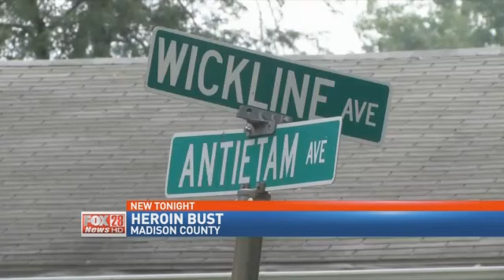Dozens Arrested in Madison County, Charged with Drug Trafficking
LONDON (Tom Bosco) - Madison County Sheriff's deputies rounded up 26 of 31 people indicted on drug trafficking charges Wednesday, accusing them of dealing drugs in neighborhoods alongside families and children. The indictments stemmed from ongoing investigations in sales of heroin, cocaine and other drugs, said Sheriff James Sabin.

The arrests came as no surprise to one neighbor, who didn't want to be named.

"It's an everyday thing," the woman said. "You see the same thing, people in and out, in and out. The same people. The same cars."

Two people were arrested at a home at the end of the woman's street. Sabin said drug problems in Madison County reflect similar problems in the region.

"We are no different than everywhere else in Central Ohio," Sabin said.

Sixteen of those arrested lived in London and were dealing drugs out of their homes, Sabin said. The other 10 are from other parts of Madison and Delaware counties.

But the question is how long those accused drug dealers will spend in jail. Records from the Tri-County Jail show only eight of the 26 are still being held. The Sheriff also pointed to sentencing guidelines that tie the hands of judges and admitted Wednesday's victories may be short-lived.

"At this point, we're probably only getting them off the streets for a short time," Sabin said.